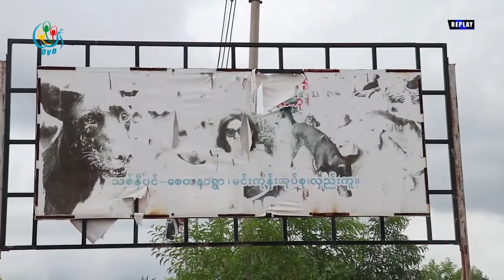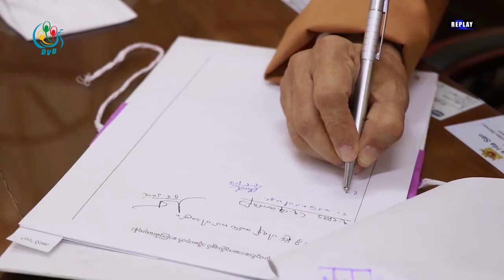DVB - “ ေခြးေလေခြးလြင့္"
ေခြးေလေခြးလြင့္ရွင္းလင္းေရးစီမံခ်က္ကို ဘာေၾကာင့္ ဘယ္လိုလုပ္ေနၾကသလဲ ။ ေအာင္ျမင္ႏိုုင္ပါ့မလား။